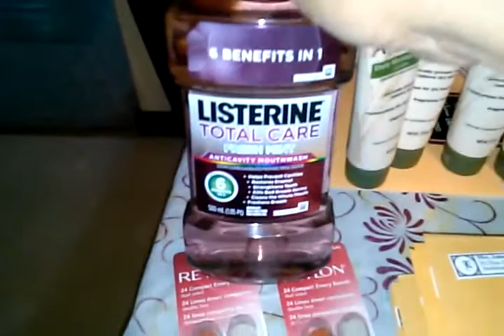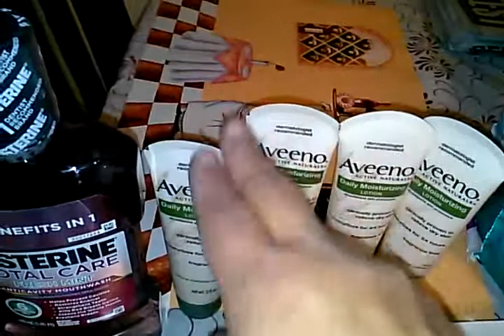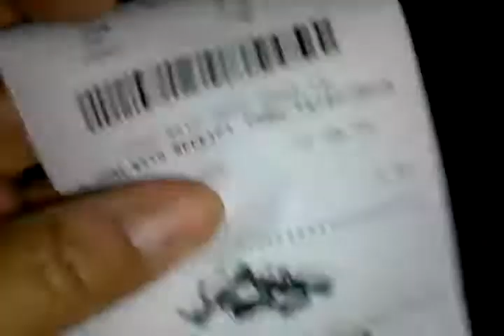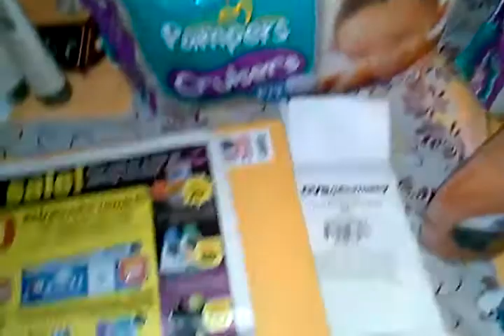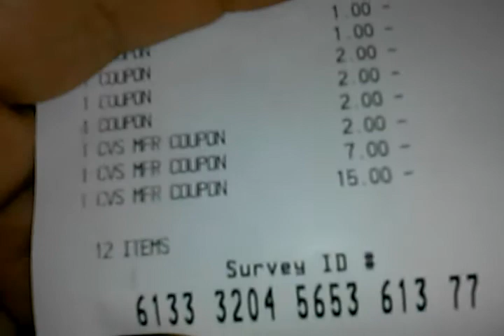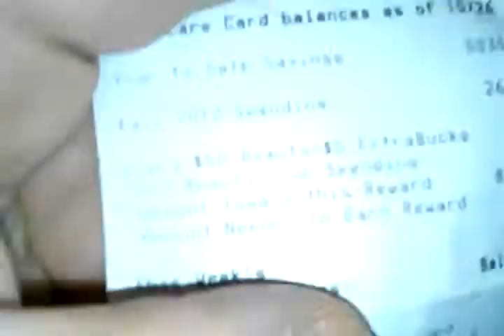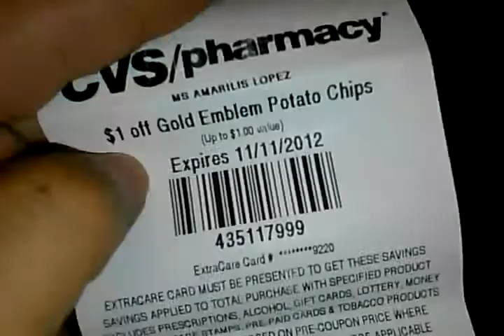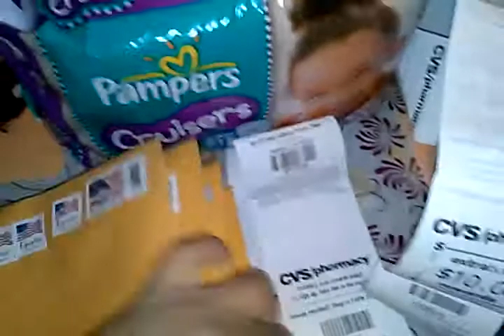Cvs money maker 10/28